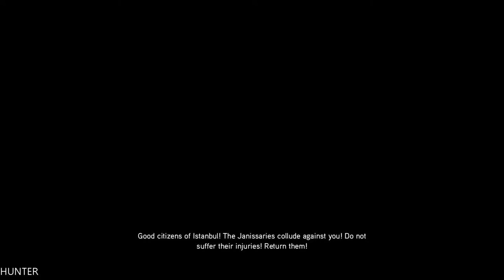Assassin's Creed Revelations - Gameplay Walkthrough Part 7 PS4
Assassin's Creed: Revelations is a 2011 video game published by Ubisoft and was developed by its subsidiary, Ubisoft Montreal. A direct sequel and follow-up to 2010's Assassin's Creed: Brotherhood, Revelations is the fourth main installment of the series.[1][2]